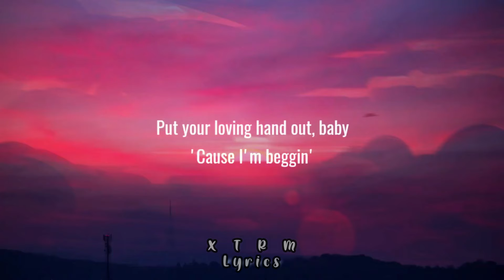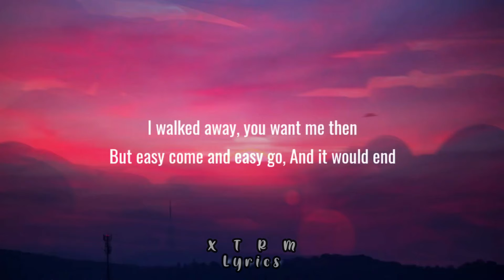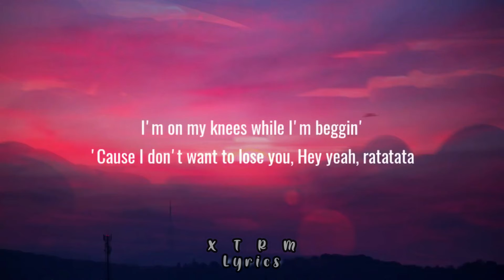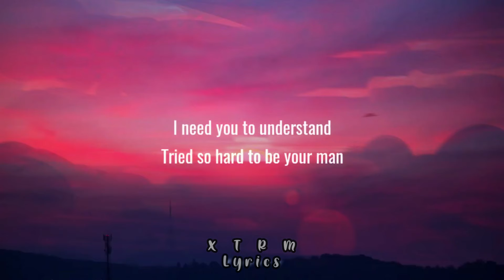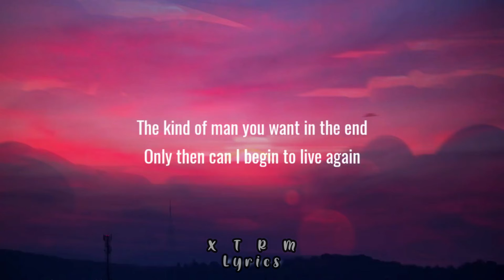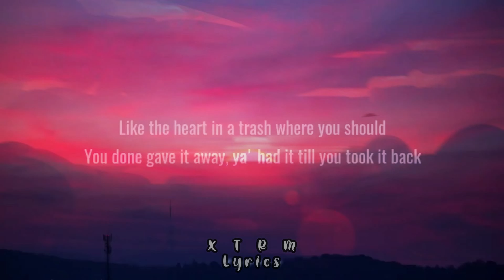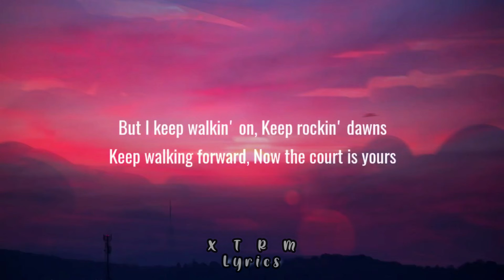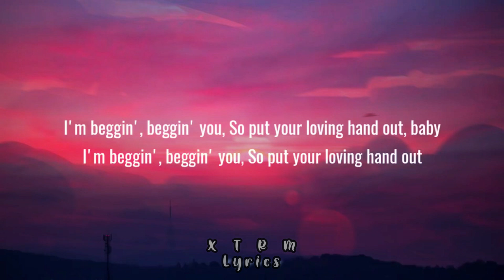Måneskin - Beggin' (Lyrics)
[Chorus]
Mhh ye-e-e-ah